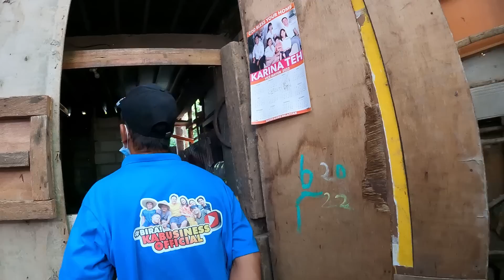9 NA MAGKAKAPATID +IMPORTED NA MGA PADALA